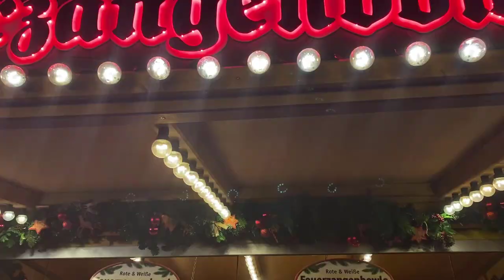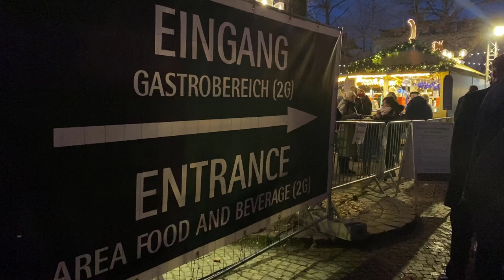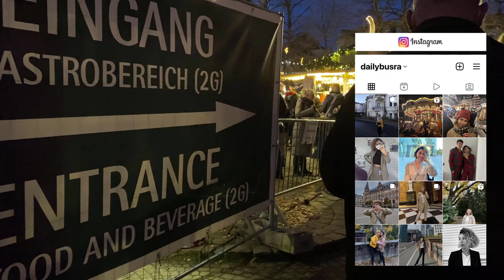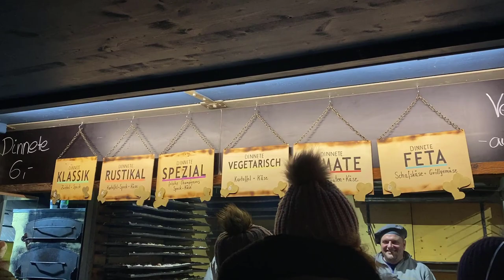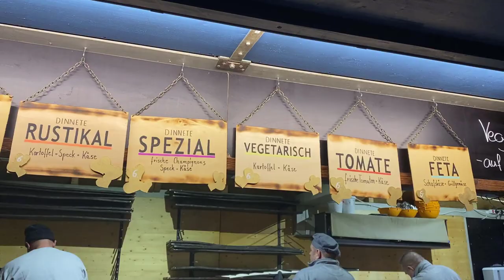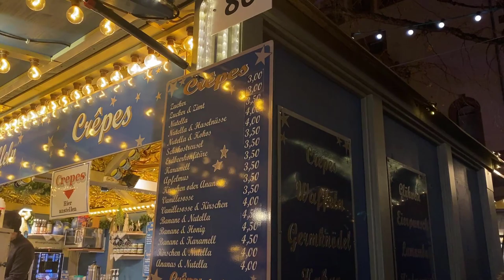İşte Almanya’nın ışıl ışıl Christmas Marketleri ✨🎠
Herkese selam,
Bu haftaki videoda Christmas marketleri gezelim istedim. Nasil buldunuz? :)